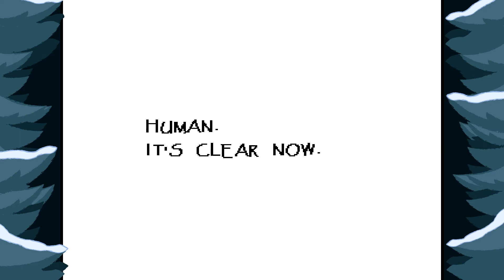Undertale (Blind) Episode 5: Double Date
We go on a date with Papyrus and then sorta go on a date with Sans.

Recorded: 5/1/17